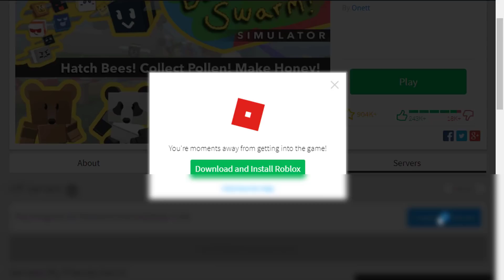[15 NEW CODES] *ALL* BEE SWARM SIMULATOR CODES! | JUNE 2018 CODES | ROBLOX